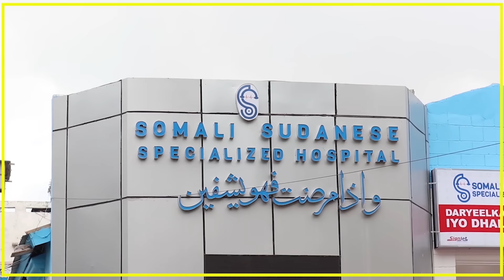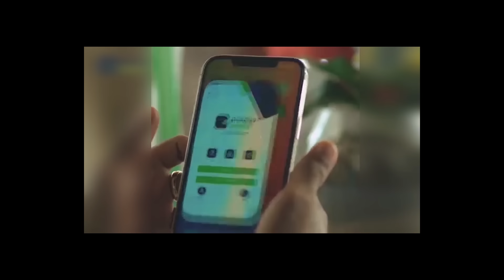WARKA DUHUR EE KNN 18 08 2024